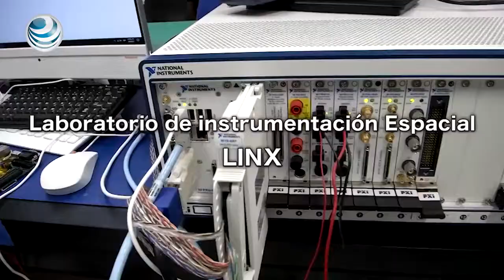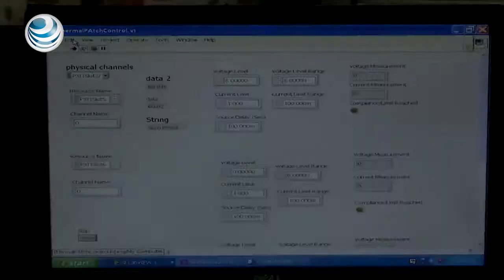LINX, un laboratorio de instrumentación espacial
El laboratorio espacial tiene el objetivo de ayudar al desarrollo de la tecnología espacial.